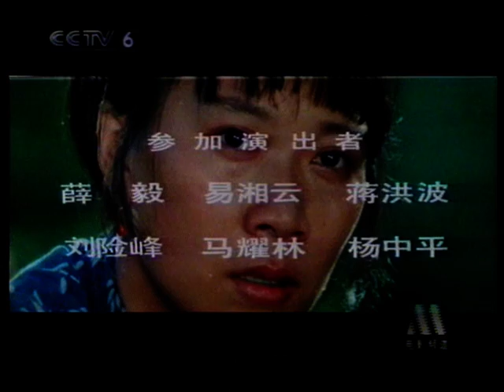Wu Tang Collection - Heroine in the Melon Shed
Director: Wang Yi
Cast: Maggie Lam Chuen, Zhang Jiu Mei, Xu Dong Fang, Yan Bi De, Zhang Yi

1930’s: Liushao Qing (Niu Shijun) and her daughter Mei Zi are chivalrous people.
Mei Zi (Lin Quan) has always been very skilled in martial arts. She likes Wu Lian (Xu Dongfang), the school teacher of her village, but she doesn't want to express her feelings because she's afraid of the consequences. She wears around her neck a copper lock with an inscription on it "The fire avoid water".
She's fire, he's water... Once she discovered a human trafficking boat where she rescued a beautiful girl named Hua Sanchun (Zhang Jiumei). Keeping her love for herself, Mei Zi arranged the wedding between Hua Sanchun and Wu Lian.